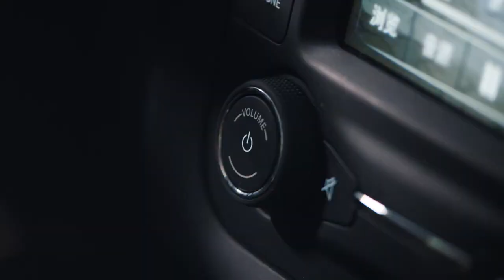Girişimcilik Çağı | Klip | Entrepreneurial Age | Huang Xuan, Jung II Woo | 创业时代